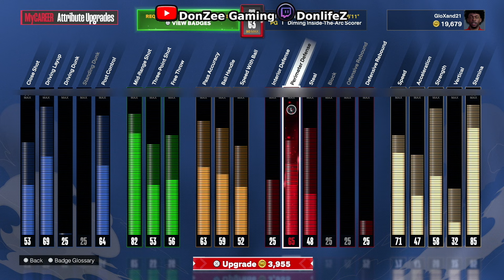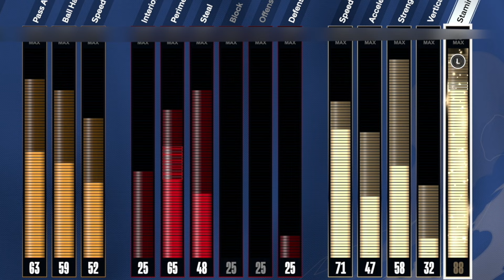60 OVR to 99 OVR: I Called in AGENT STATE FARM to INSURE us a Win! (No Money Spent #1)